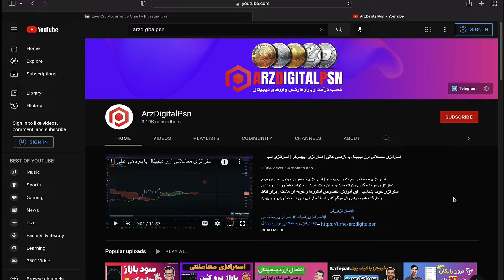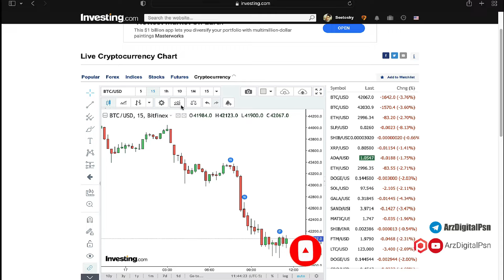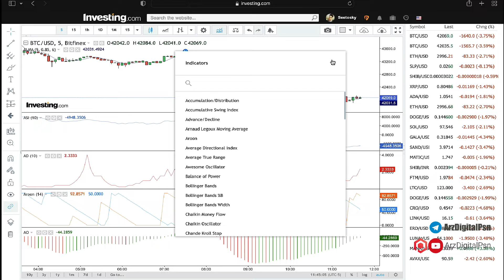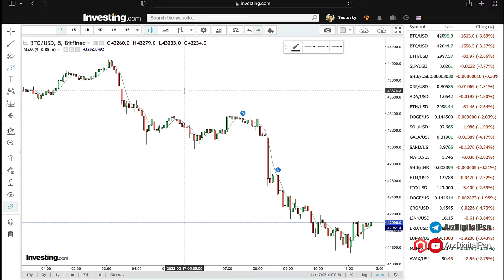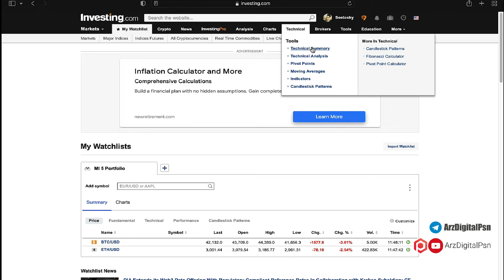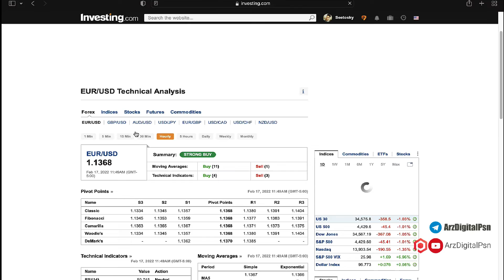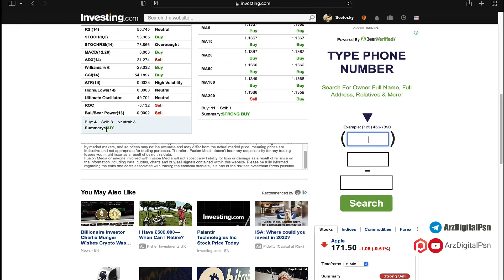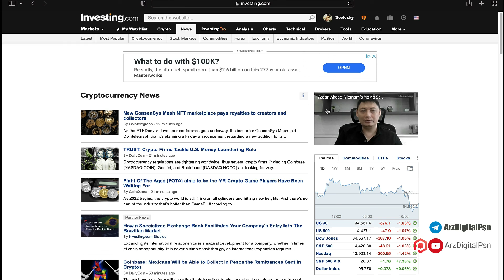تریدینگ ویو رایگان !!! | بالای سه اندیکاتور بنداز | تحلیل تکنیکال با سایت مشابه تریدینگ ویو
سایت فوق العاده با امکانات شبیه تریدینگ ویو که میتونید بیش از سه اندیکاتور روی چارت بندازید و چهار ارز رو‌همزمان ببینید . این سایت مشابه سایت تریدینگ ویو هست و امکانات جذاب رایگانی داره . در خقیقت تریدینگ ویو رایگان هستش.‌
این وبسایت سیگنال خرید و فروش در فارکس هم به شما ارائه میده .